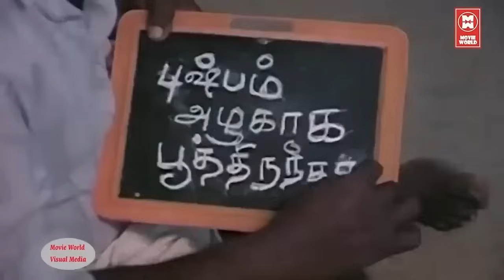எனக்கு கல்யாணம் ஆகல...நான் இன்ஜினியர் இந்த ஆளு கொத்தனார் | Senthil Goundamani Tamil Comedy Scenes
|| ANTI-PIRACY WARNING ||

*COPYRIGHT PROTECTED*